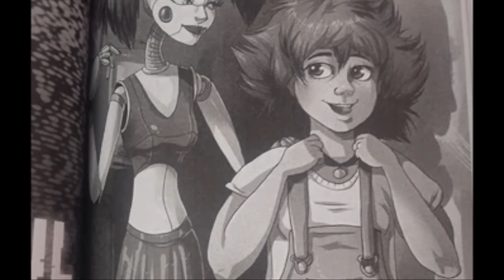The Fnaf Novels did Circus Baby Dirty (The Failed Closet)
Because I haven't complained about the Fourth Closet recently. I joke, but in truth I have only glossed over Circus Baby in her own video and talked at lengths about Charlie Emily, so it seemed time to give Novel Baby her own video and really deconstruct the issues with how her character was handled. What do I mean? Let's find out!

0:00 Sickness, Trainwrecks, and Butchering
1:24 Circus Baby in the games
2:12 The Complicated Backstory of Baby in the Book
3:28 What Baby does in The Fourth Closet
5:31 The Creepy Sexualization of Circus Baby
8:42 Baby's an Awful Actress, Everyone's just Dumb
9:46 Inconsistency in Baby's Behavior & Desires
10:58 Baby's Constant Monologuing & Exposition
11:53 Baby's Weird Relationship with Jessica
12:22 Carlton, the Real Main Character
13:39 The "Love Triangle" with John is lame
14:18 Baby's Just Will's Lackey
15:09 Baby's High School Mean Girl "Rivalry" with Charlie
17:28 Why Charlie vs. Baby is so Shallow & Stale
18:36 The Big Problem with Sympathetic Baby
19:22 Bioshock 2 Comparison: Eleanor vs. Elizabeth
21:27 Redeeming Baby Would Require Effort
21:56 Baby Should've Defeated Mark (Betray Afton)
22:41 Decent Concept vs. Poor Execution
24:28 Book Baby ISN'T Circus Baby
26:19 The Big Sexy Plothole (A Tight Squeeze)
27:46 The Ruse of Giving Fourth Charlie Fake Importance